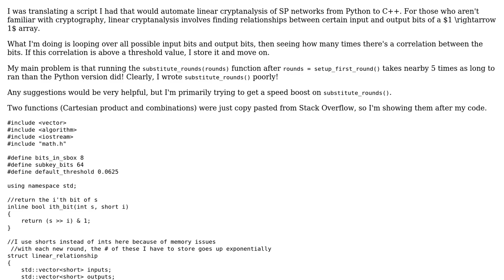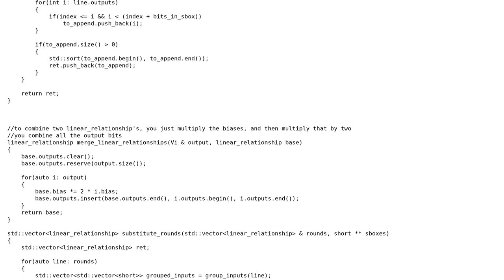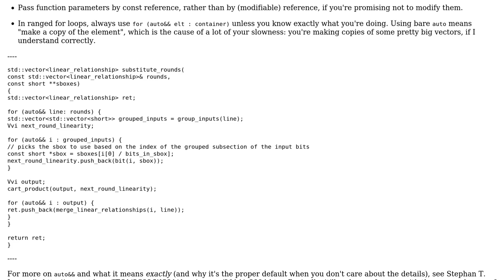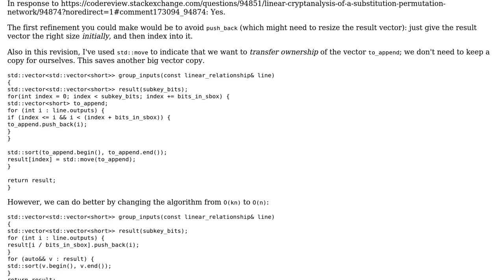Code Review: Linear cryptanalysis of a substitution permutation network (2 Solutions!!)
Code Review: Linear cryptanalysis of a substitution permutation network